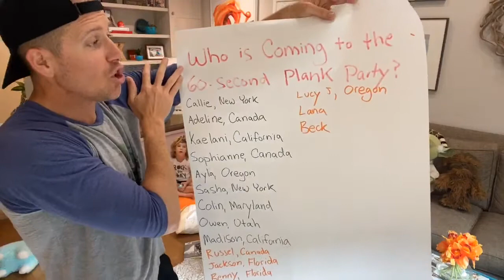PE for Your Living Room